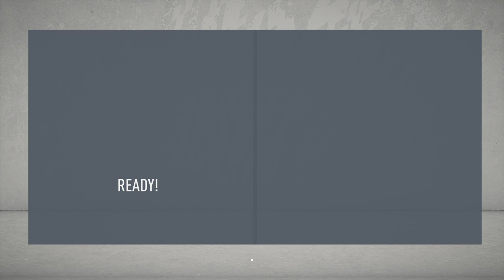FIFA 20 Print Money Carrer Mode With UCD Dublin #9